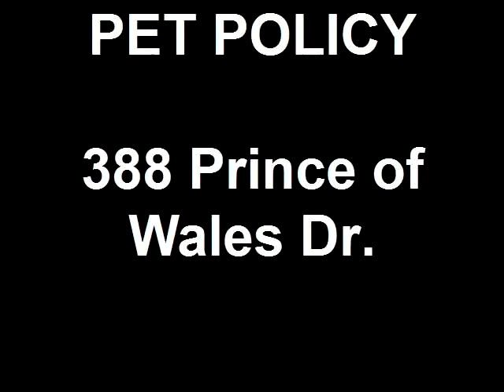PET POLICY - 388 Prince of Wales Drive - SQUARE ONE CONDOS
Pet Policy -- 388 Prince of Wales Drive  - Mississauga Condos for Sale

388 Prince of Wales Drive is a Pet-Friendly Mississauga Condos Building. Watch this video for full details.